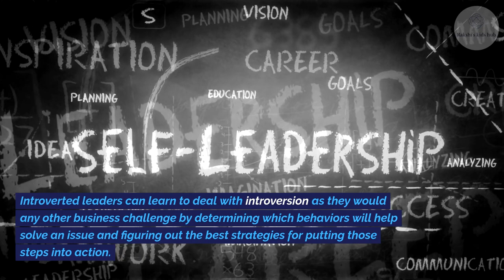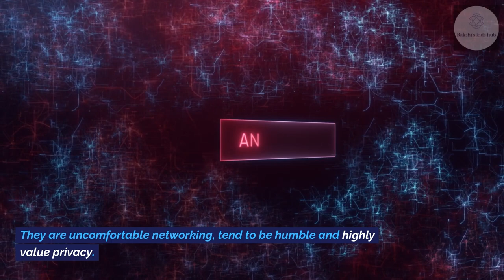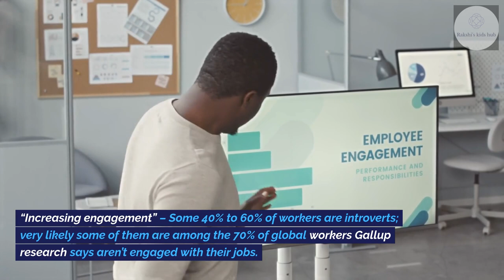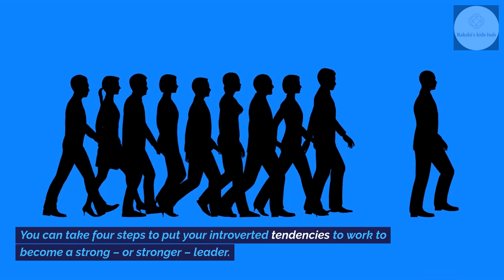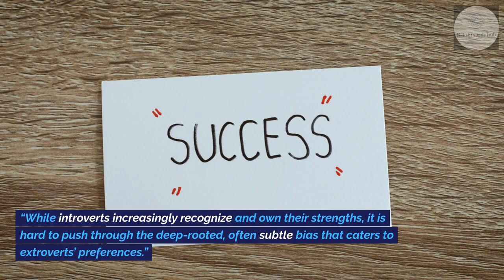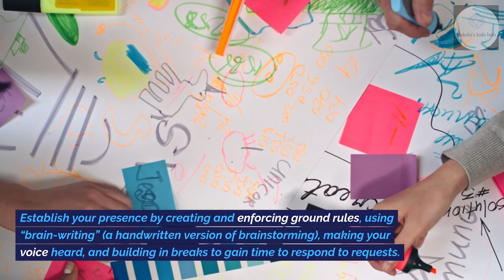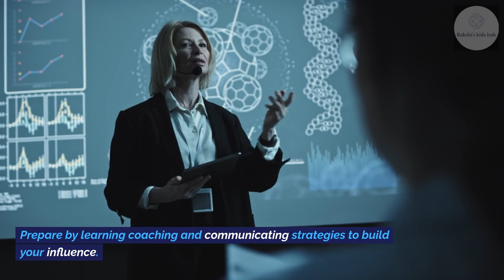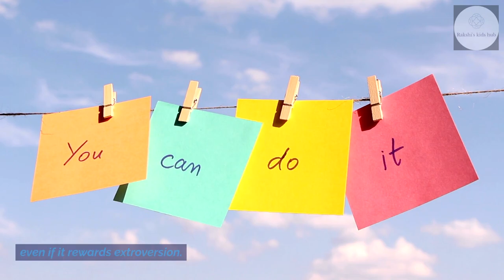The Introverted Leader by Jennifer B. Kahnweiler - Book review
The Introverted Leader
Building on Your Quiet Strength
Jennifer B. Kahnweiler
Book review